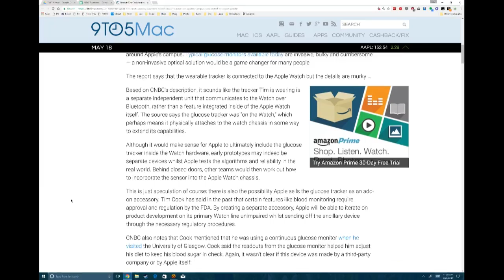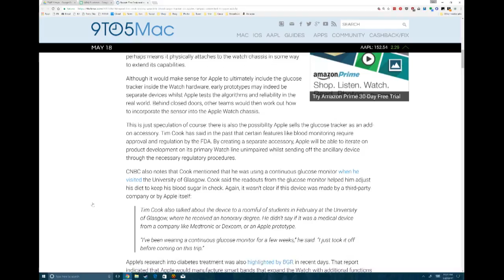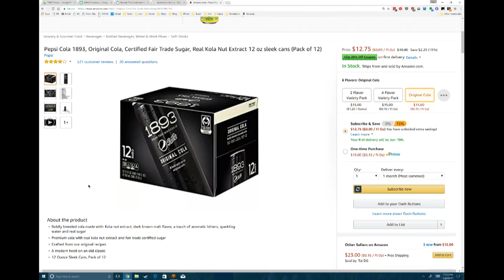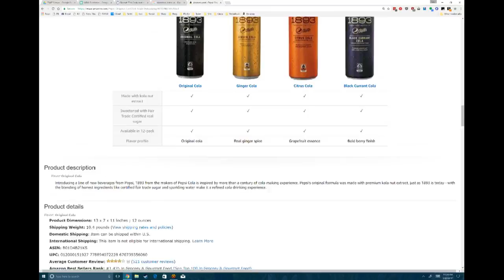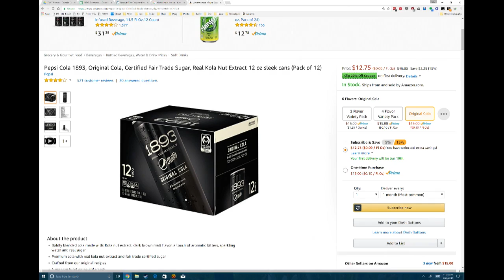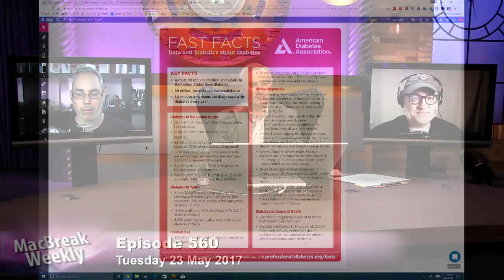Tim Cook: Wearable Glucose Monitor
Tim Cook talks to college students about his wearable blood sugar monitor. Is apple planning to release an Apple Watch with a non-invasive glucose monitor? Can they make it through the regulatory hurdles involved?